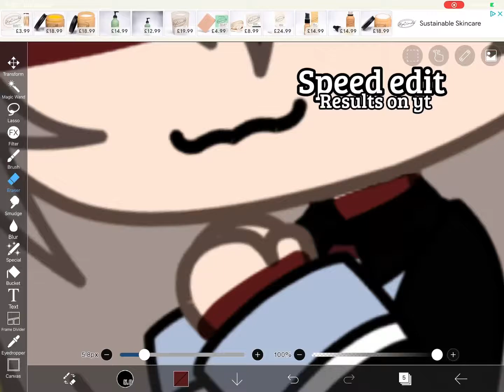Speededit / not a tutorial